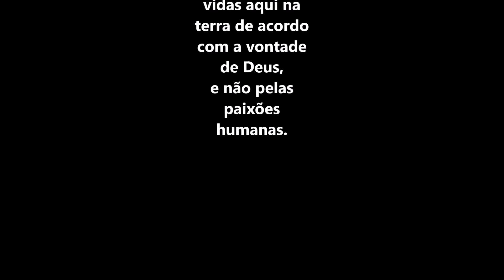Primeira carta de Pedro 4 versículo 2 - Vidas transformadas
2 Então, de agora em diante, vivam as suas vidas aqui na terra de acordo com a vontade de Deus, e não pelas paixões humanas.